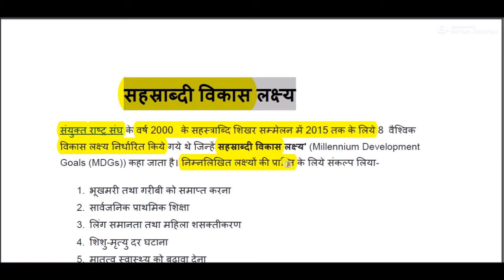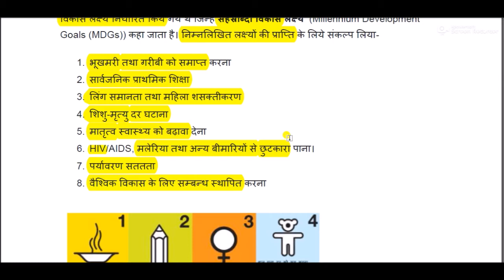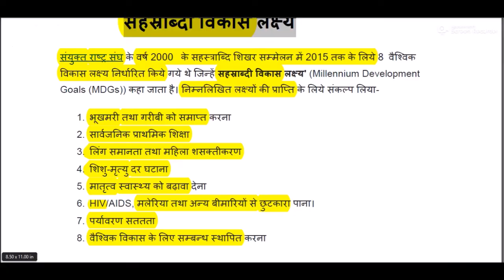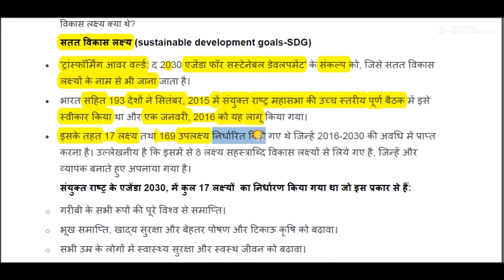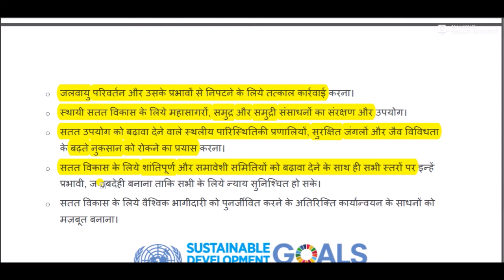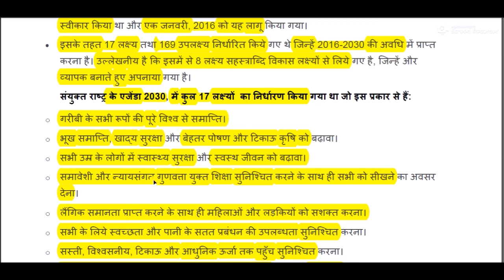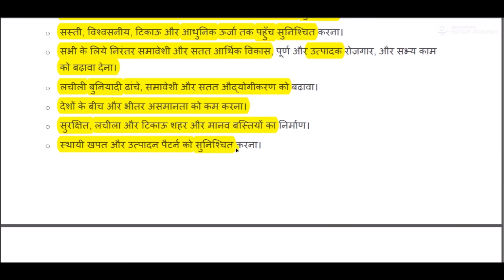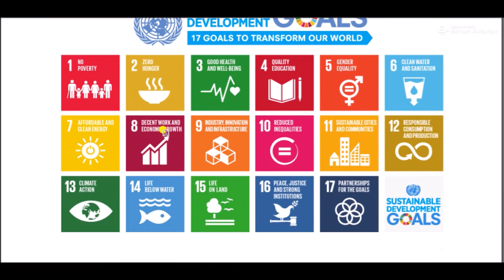Millennium Development Goals (MDGs) & Sustainable Development Goals (SDGs) in hindi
Millennium Development Goals  & Sustainable Development Goals for All Competitive Exams like SSC, Railway, IB, Bank, UPSC, BPSC, MPSC, PCS, etc.